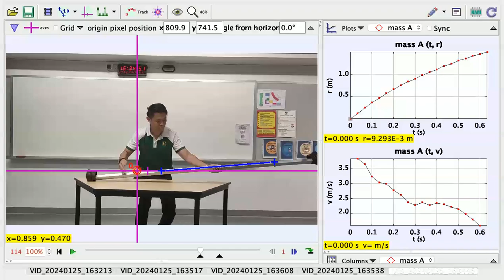Increasing Decelerating with Decreasing Speed Ball by rolling up a Increasing angle of slope - Copy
Increasing Decelerating with Decreasing Speed Ball by rolling up a Increasing angle of slope